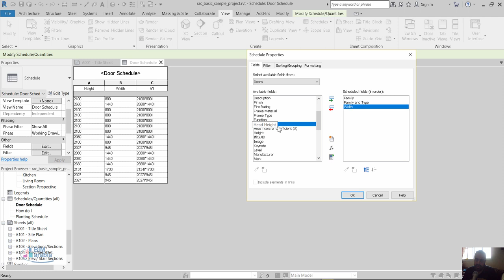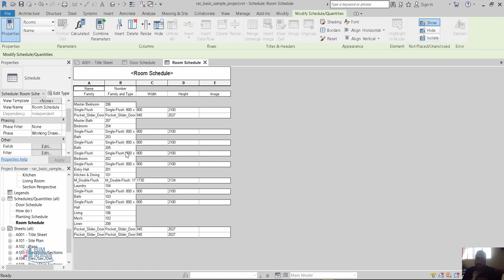Revit Schedules Imbedded schedules